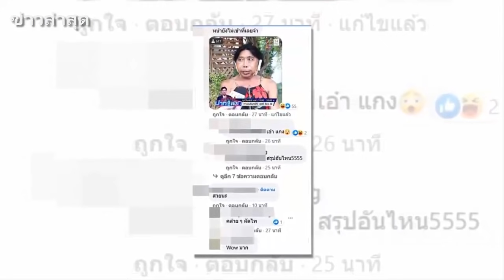ตะลึงทั้งโซเชียล!! ภาพใบหน้าล่าสุดของ เเม่สิตางศุ์ เปลี่ยนไปขนาดนี้ | ข่าวล่าสุด ดารา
หลังจากที่ สิตางศุ์ บัวทอง หรือ แม่สิตางศุ์ เน็ตไอดอลเจ้าของวลีเด็ด "ส้มหยุด" ได้สร้างความฮือฮา เมื่อตัดสินใจขึ้นเขียงศัลยกรรมใบหน้าในวัย 59 ปี ก็ทำเอาหลายคนรอลุ้นโฉมใหม่กันอย่างใจจดใจจ่อ
ล่าสุดเจ้าตัวได้เผยใบหน้าใหม่ หลังทำมาได้ 8 วัน ที่เริ่มยุบฉายแววสวย และเปิดใจกับทาง วันบันเทิง ว่าสาเหตุที่พึ่งมีดหมอทำหน้าใหม่ นั้นอยากจะลบปมถูกบูลลี่หน้าปรุมาตลอดชีวิต และยังเผยถึงงบของการทำศัลยกรรมครั้งนี้อยู่ที่ 4 ล้านบาท ซึ่งก็มีสปอนเซอร์ใจดีช่วยออกให้ ถ้าออกเองทั้งหมดคงไม่ไหว

โดย แม่สิตางศุ์ เผยว่า "เริ่มลดบวมเรื่อยๆ ทำมา 8 วันแล้ว (18 มิ.ย.64) ที่ตัดสินใจทำศัลยกรรมเพราะเกี่ยวกับเรื่องงาน และเป็นช่วงเวลาว่าง ว่างมาตั้งแต่ปีใหม่ โดนคืนคิวงาน ถ่ายหนังได้ไม่ถึง 10 คิวก็ต้องยกกอง ว่างไปถึงเดือนกรกฎาคม ก็เลยตัดสินในทำ ซึ่งก่อนหน้านี้ได้ไป "เสริมหน้าอก" มา ทำได้ 3 วัน ก็ไปเปิดกล้องหนัง "หอ แต๋ว แตก"
สำหรับการอัพใบหน้าใหม่ ก็อย่างที่บอกว่าเพราะงานโดยตรง งานต่างประเทศ และที่สำคัญงานภาพยนตร์ของตัวเอง (The goldden moon) หาตัวแสดงเป็นแม่มันลำบาก ก็คุยกับผู้กำกับว่าแม่ดึงหน้าเองก่อนไหม ตอนแรกไม่ได้จะทำเยอะแบบนี้ จะทำแค่ดึงหน้า ก็เลยไปคุยประเมินตอนแรก 9 แสนกว่าบาท ทีนี้ดึงแค่หน้าไม่พอ คนแก่มีโครงโน้นเบี้ยว นี่เบี้ยว ก็เลยตัดโหนกแก้ม ตัดกรามมาเติมคาง ตัดปากล่าง

โดยล่าสุดโซเชียลก็ถึงกับฮือฮา เมื่อเห็นภาพของเเม่สิตางศุ์ขณะที่เจ้าตัวนั้นกำลังให้สัมภาษณ์กับสื่อช่องดัง เเต่ก็มีชาวเน็ตเข้ามาคอมเมนต์งงกันไปตามๆกันเเละบอกว่าหน้าของเเม่สิตางศุ์นั้นยังไม่เข้าที่